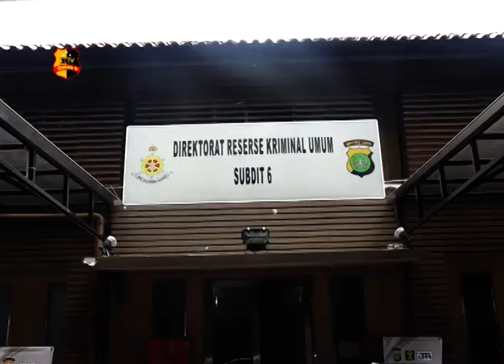POLISI SITA 35 MOBIL OBJEK JAMINAN FIDUSIA